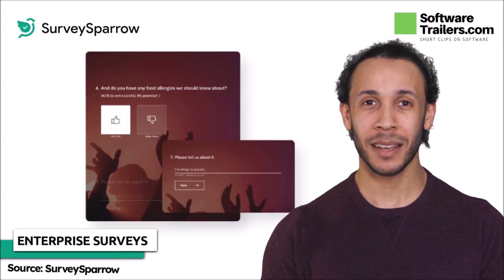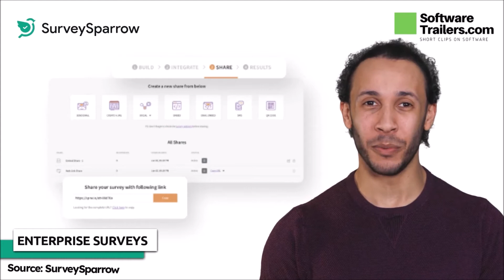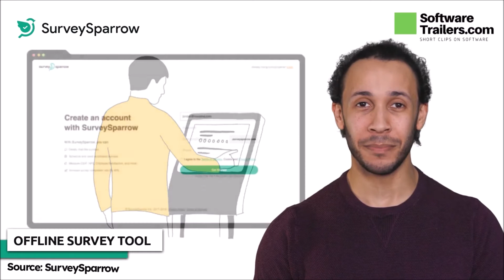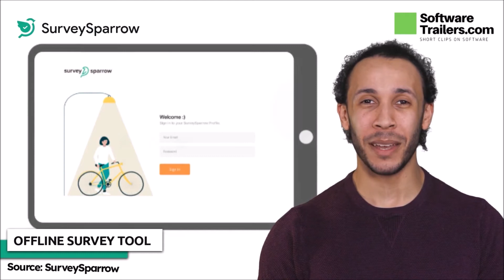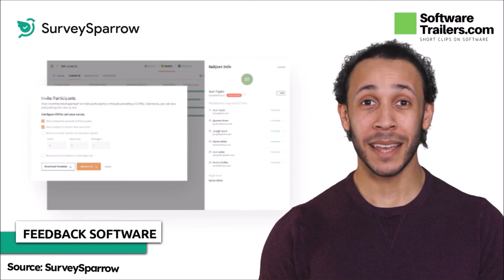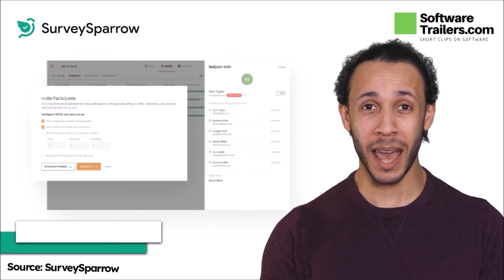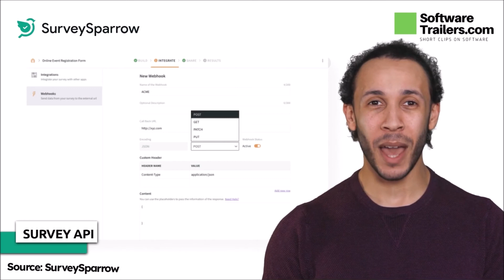🔥 Increase the effectiveness of your surveys with SurveysSparrow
✅ In this SurveySparrow review, we will check how this product collection can help you increase the quality of your surveys, increasing the opening and filling rate for your business benefit

SurveySparrow is an online tool that makes it easy for users to quickly and easily share surveys with specific groups of people, facilitating feedback collection; surveys can be shared across multiple platforms, including the web, mobile, social, and e-mail.

The platform helps you implement an ever-improving end-to-end experience management system. As a result, you can delight your audience by using simpler workflows and automation.

Using powerful segmentation, contact management tools, or CSV files, you can easily view visitor participation and optimize your audience's experience and access your favorite HR or CRM software from one place.

**Thank you very much for reading all our description. We are glad that you gave us some of your time. Know that you are part of the 1% of people who read the video descriptions to the end.

**About SoftwareTrailers.com — We make short videos about great software to help educate potential customers. We focus on Limited-time deals and other short walk-through about great software’s for entrepreneurs and small-businesses globally. We hope our videos are helpful and pack a lot of information in short snippets. All the best, Onil, Founder

🟢 Hashtags!